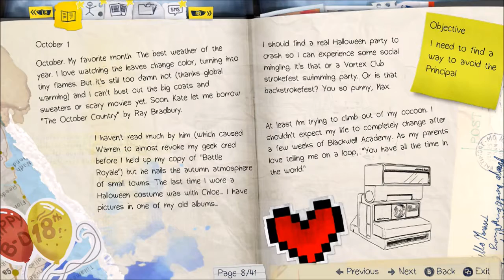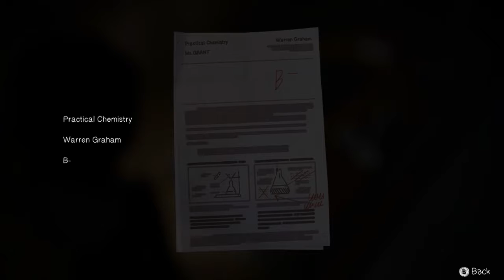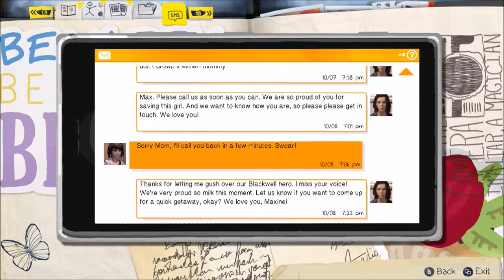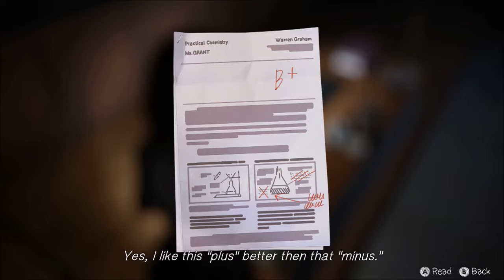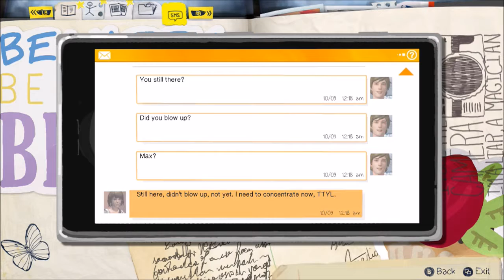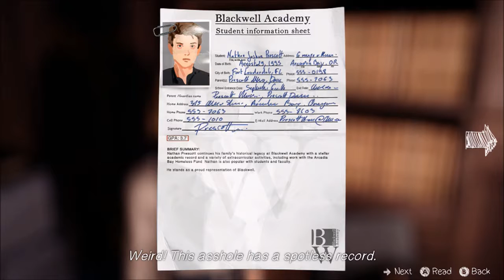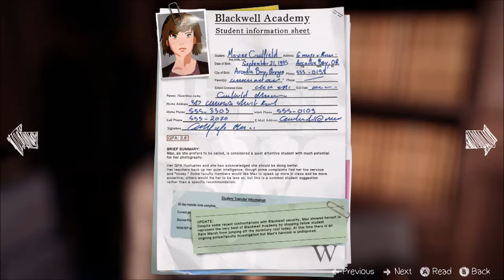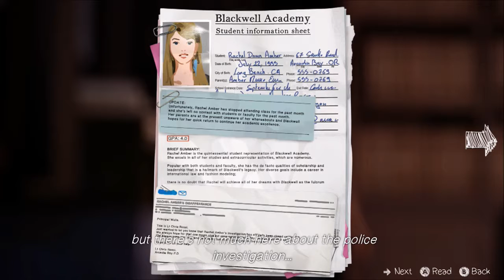Breaking into Principal Wells' Office--Life is Strange~Let's Play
After messing up a bunch we finally bust into Principal Wells' office and get some juicy gossip!

If you enjoyed it please let us know with a like or comment, and if you want more or want to invite your friends to be Little Gooshers then:
And
What is a KleineandGoosh?
Hey everyone! We're Kleine and Goosh. Follow us down the majestical path that is couples' gaming. Whether we are complaining about the lack of local multiplayer in modern games, blowing each other up, trying out new games or gaming independently, you're sure to be entertained...we hope.
~Goosh It Out~
Fridays at noon
This is Goosh going solo, and it is for the most hardcore Gooshers. Watch Goosh take on intense action in games like Titanfall, Shadow of Mordor, Madden, and more!
~Kleine Alone~
This is Kleine all by herself. You can usually find her playing more light hearted games like The Sims or Harvest Moon, but who knows what will fit her fancy when she is all alone.
~Let’s Play~
Saturday Morning
~Funsies~
Saturday Morning
Kleine and Goosh having some fun with each other. Definitely not serious and not usually a long series.
~Noobs~
Saturday Morning
Kleine or Goosh enter the unfamiliar territory of the others favorite games that they have never played before. Here you can watch Goosh noob The Sims or Kleine try Madden, and sometimes they are both so bad that they are Noobs together like in Minecraft!